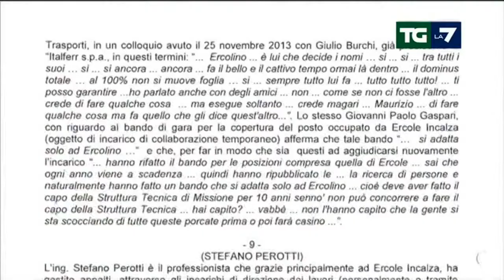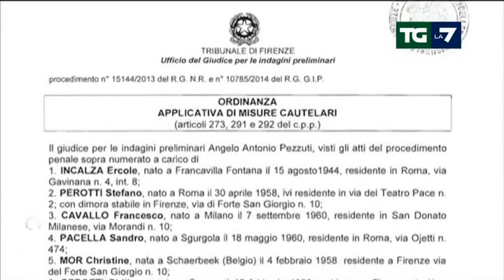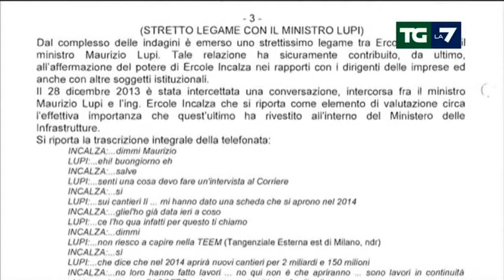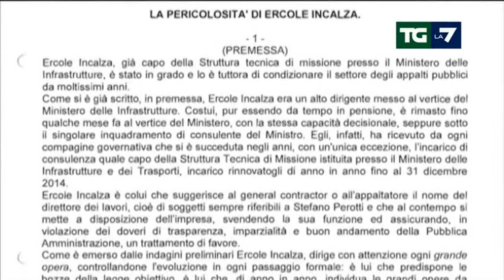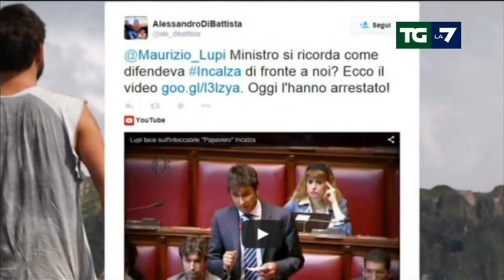Opere pubbliche, nuovo scandalo. Arrestato Incalza dirigente Ministero - 16 marzo 2015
Servizio del TGLa7 del 16 marzo 2015